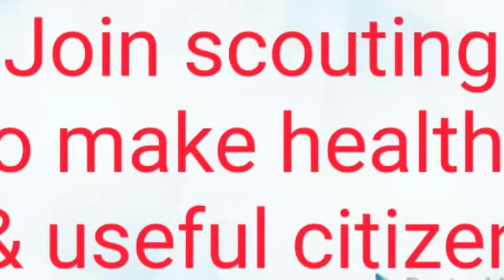WOSM/WAGGGS Highlights of scouting & Guiding Activities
Bharathidasan Scout Group & Kasthuribai Guide Group, katpadi - 2017 highlights of scouting and guiding activities